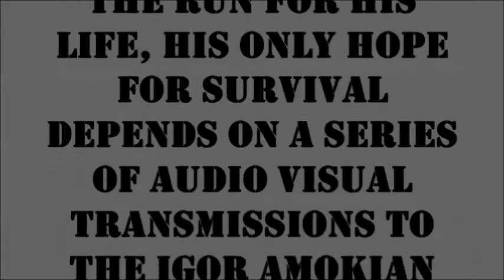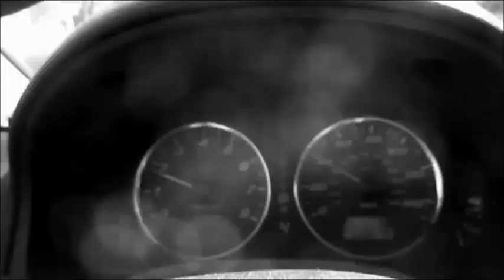Ground Control to Igor Amokian #8 The Amokian Yikes Run Telephone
This is a series of videos inspired by the genius and artistry of the master circuit bender, musician and all around mad scientist, Igor Amokian.

Gear used in this video:  CRT TV with circuit bent toy telephone (the Yikes Run) by Igor Amokian